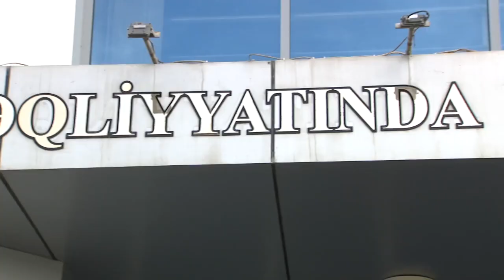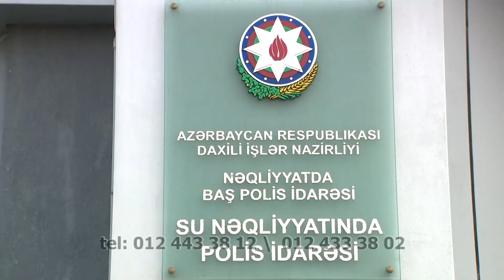Su polisləri xidməti ərazidə bir neçə uğurlu tədbir həyata keçirib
Daxili İşlər Nazirliyi Nəqliyyatda Baş Polis İdarəsinin Su Nəqliyyatında Polis İdarəsinin əməkdaşları tərəfindən xidməti ərazidə qanun pozuntularının aşkar edilməsi və təqsirkar şəxslərin müəyyən edilməsi istiqamətində bir neçə uğurlu əməliyyat tədbiri həyata keçirilib.
Belə ki, su polisləri daim Qida Təhlükəsizliyi Agentliyinin müvafiq qurumları ilə birgə mütəmadi olaraq paytaxt ərazisində, eləcə də bölgələrdə yol kənarında icazələri olmadan balıq satışı ilə məşğul olan şəxslərlə profilaktik söhbətlər apararaq onlar barəsində qanunauyğun tədbirlər görür.
Sonuncu belə tədbir zamanı İdarənin Brokonyerliklə Mübarizə Bölməsinin əməkdaşları Abşeron rayonu Mehdiabad qəsəbəsində Xəzər dənizində ovlanması qəti qadağan edilən nərə cinsli balıqların satışı ilə məşğul olan Əli Məmmədovu müəyyən ediblər. Polis əməkdaşları tərəfindən həmin şəxsə məxsus obyektə baxış zamanı külli miqdarda nərə cinsli balıq aşkar olunaraq götürülüb. Araşdırma zamanı bu şəxsin müvafiq icazəsi və kvotası olmadan nərə cinsli balıqların qeyri-qanuni satışını təşkil etdiyi məlum olub. Baxış zamanı obyektdə müvafiq dövlət qurumları tərəfindən saylarının çoxaldılması üçün  Xəzər dənizinə buraxılan körpə nərə cinsli balıqların da tutularaq burada satışa çıxarıldığı məlum olub. Polislər tərəfindən obyektin sahibi Əli Məmmədov barəsində qanunla nəzərədə tutulan qaydada tədbir görülüb.
Su Polisləri tərəfindən həmçinin adı “Qırmızı Kitab”a düşən quşların ovlanması və ekoloji cinayətlər törədən şəxslərin müəyyən edilməsi istiqamətində də tədbirlər davam etdirilir. Lənkəran şəhərində keçirilən reyd zamanı ovçuluq bileti olmadan bu fəaliyyətlə məşğul olan Vasif Qurbanov saxlanılıb. Ondan ümumilikdə 18 ədəd  ovlanması qadağan  olunan “Qu quşu”, Qırqovul”, “Çöl ördəyi” və “Çöl qazı” aşkar olunaraq götürülüb.
Su Nəqliyyatında Polis İdarəsinin əməkdaşlarının  xidməti ərazidə keçirdikləri sonuncu tədbir zamanı isə odlu silah-sursat aşkar edilib. Bakı şəhəri istiqamətində Xəzər dənizi sahilində polis əməkdaşları iri daş parçalarının arasında gizlədilən 1 ədəd tapança, 1 ədəd avtomat darağı və 15 ədəd patron aşkar edərək götürüblər. Silah-sursatın kim tərəfindən həmin ərazidə gizlədilməsinin müəyyən edilməsi istiqamətində araşdırmalar davam etdirilir.
Qeyd edək ki, Su Nəqliyyatında Polis İdarəsinin inzibati ərazisinə daxil olan Qızılağac Dövlət Qoruğu, Abşeron, Ağgöl, Şirvan Milli Parklarında, Sarısu və “Şahdağ” Milli Qoruğu ərazisindəki su hövzələrində qanunsuz olaraq ovçuluqla məşğul olan, adı “Qırmızı Kitab”a düşən quşları ovlayan şəxslərə qarşı da mübarizə tədbirləri davam etdirilir.
Su Nəqliyyatında Polis İdarəsinin əməkdaşları tərəfindən həmçinin qanun pozuntusuna yol verərək Xəzər dənizinin dibi ilə çəkilən dəmir boru kəmərləri və müxtəlif təyinatlı naqilləri kəsib satışını təşkil edən şəxslərə qarşı da mübarizə, eləcə də əməliyyat tədbirləri mütəmadi olaraq davam etdirilir.
Qeyd edək ki, qanunla nəzərdə tutulan qaydalar çərçivəsində balıqçılıq və ovçuluqla məşğul olan şəxslərə müraciət edərək bildirilir ki, onların fəaliyyətinə digər qurumlar tərəfindən müdaxilə edildiyi təqdirdə Daxili İşlər Nazirliyinin Su Nəqliyyatında Polis İdarəsinə, eləcə də Ekologiya və Təbii Sərvətlər Nazirliyinə müraciət edə bilərlər.
Sonda vətəndaşlardan Xəzər dənizində və su hövzələrində hər hansı bir qanun pozuntusu ilə rastlaşdıqları halda Su Nəqliyyatında Polis İdarəsinin 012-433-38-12 və 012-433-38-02 nömrələrinə zəng edərək məlumat vermələri xahiş olunur.